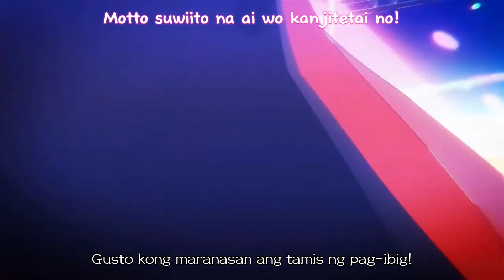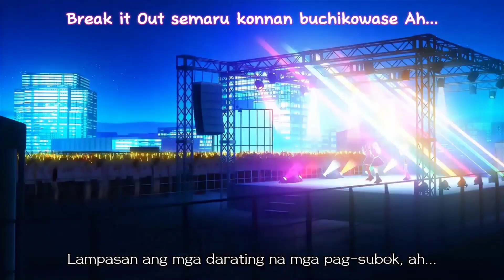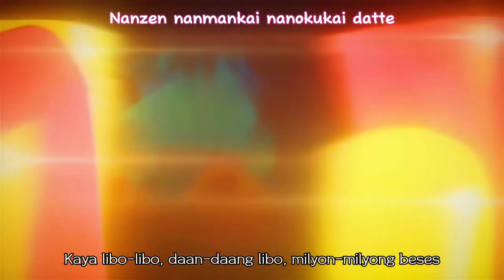「STAR☆T☆RAIN」Oshi no Ko【Tagalog+Romaji】 By:B-Komachi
B-Komachi — STAR☆T☆RAIN (Oshi no Ko Insert Song)

Artist: B-Komachi [Ai (CV: Takahashi Rie) / Ruby (CV: Igoma Yurie), Arima Kana (CV: Han Megumi), MEMcho (CV: Okubo Rumi)]
Song title: STAR☆T☆RAIN
Anime «Oshi no Ko» insert song

💕Please note that we do not intend to infringe upon any copyrights and always respect the original owners of the songs. We give full credit to the talented artists and creators behind these wonderful tracks.
This channel is not for profit but purely for the purpose of sharing and promoting the love of music. We encourage you to support the original artists.💕

❗Note: If you are the original owner of any content featured in this video and wish to have it removed or have proper credit added, please kindly contact us and we will gladly comply.❗